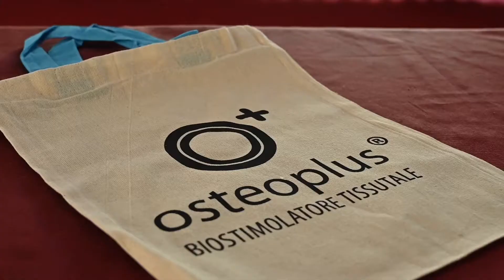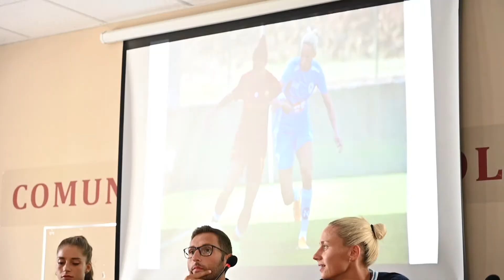Convegno "Vita da atlete"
Le parole di Eleonora Goldoni, Fabio Barbagallo di Osteoplus e dott. Fabio Perricone al convegno "Vita da atlete" organizzato dal Napoli Femminile durante il quinto giorno di ritiro a Rivisondoli.